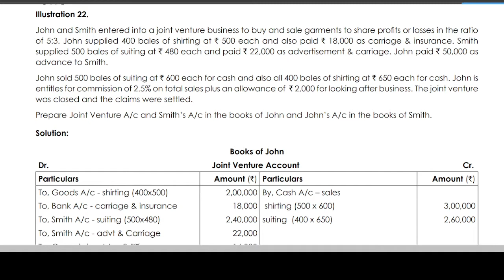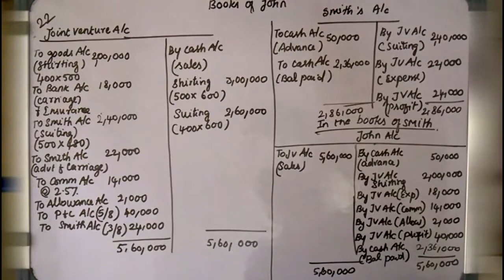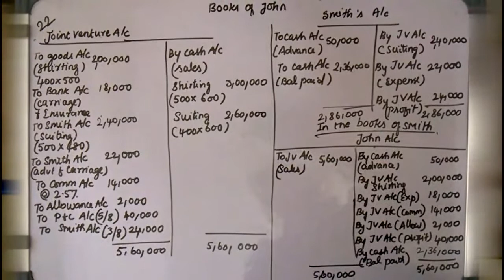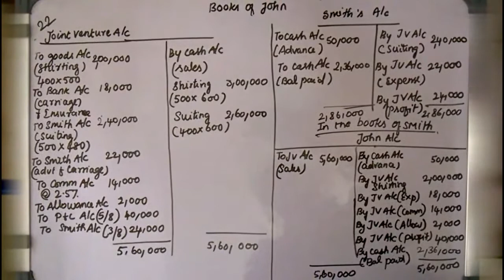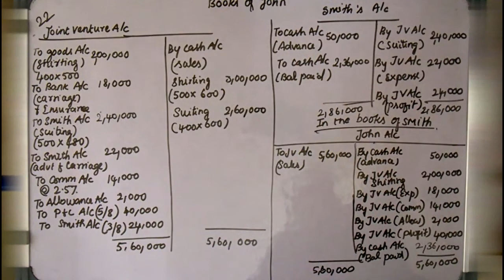Joint Venture Accounts Illustration 22 tamil CMA INTER PAPER 5 FINANCIAL ACCOUNTING MBA CA IPCC MCOM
Fund raised to benefit children education who are under poverty line and people with disabilities. even a small contribution would help them.
For viewers who are benefited, by watching this video, pay to,
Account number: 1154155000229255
IFSC code: KVBL0001154
Bank name: KARUR VYSYA BANK